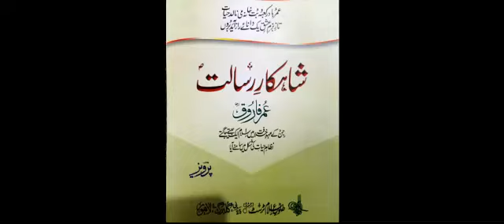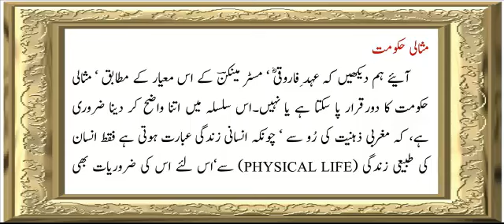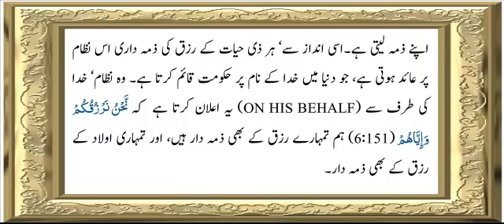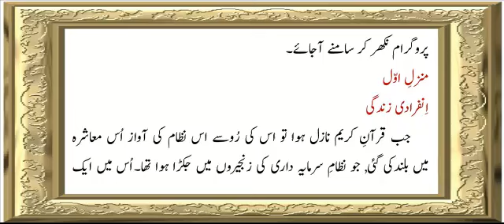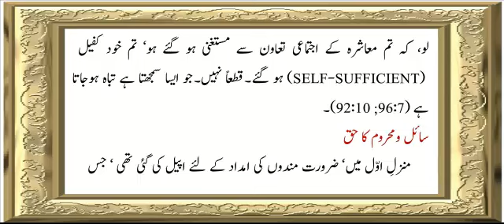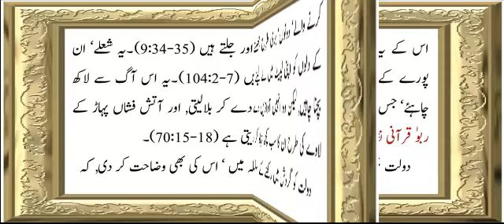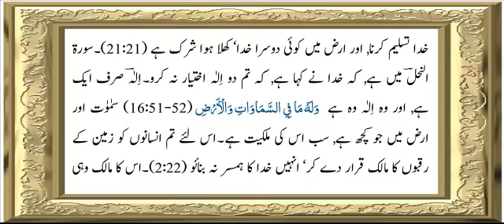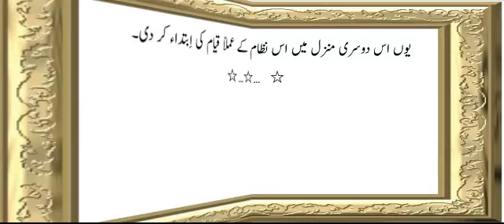Shahkr e Risalat 11 part 1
Audio book Shahkar e Risalat by Allama G.A Parwez  Chapter-11 Part-1